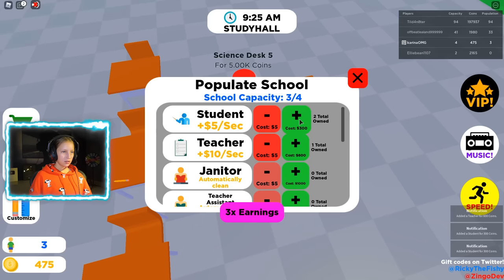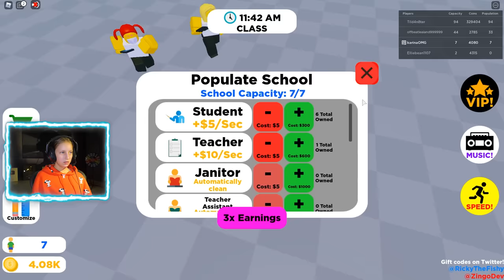Sending Kids to Detention!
I'm playing teacher and sending bad kids to detention! :)